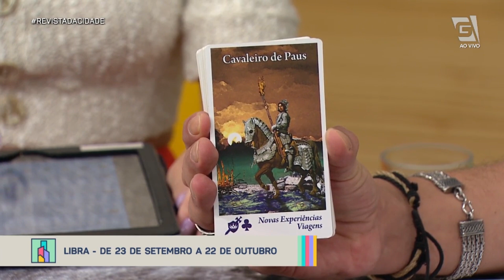Previsão de Libra 23/09 a 22/10 - Revista da Cidade (02/03/20)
Confira a previsão para o signo de Libra para esta semana!